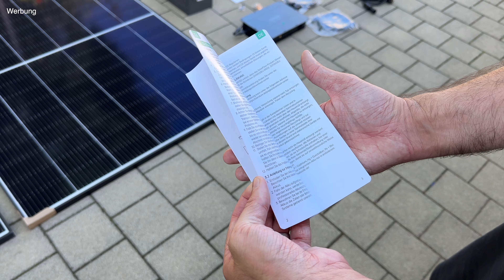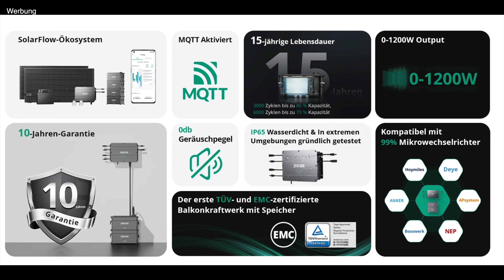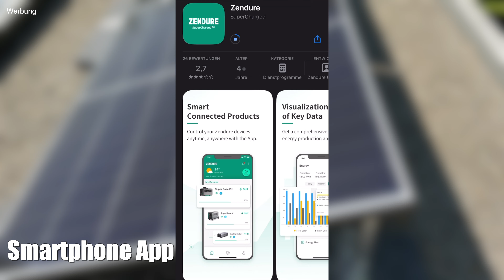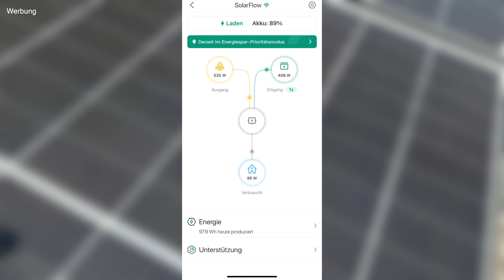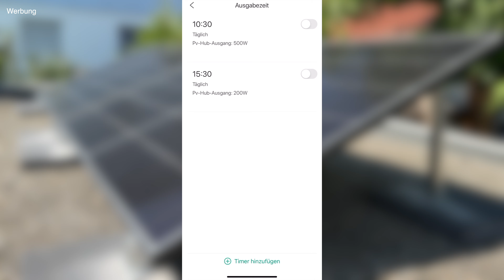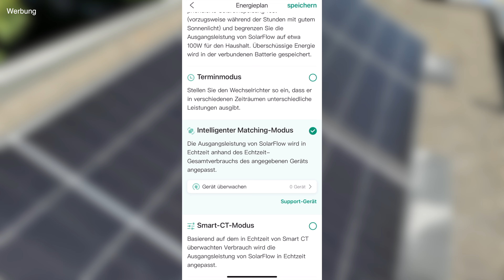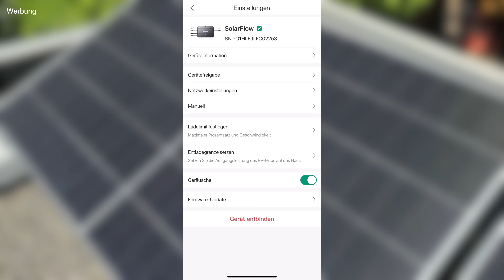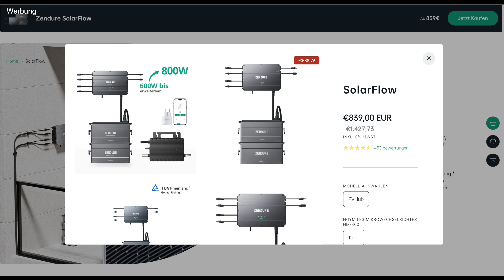zendure solarflow das beste solar system mit speicher? ☀️🔋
wir haben uns das zendure solarflow angeschaut. und klären ob es aktuell das beste solar system am Markt mit Akku ist.

Der Preis für den Artikel ändert sich für dich nicht. Danke!

About us:
Im Ballungsraum bekommst du von Alex & Kevin immer etwas Neues geboten, rund um smarte Produkte, Software und coole Leute, die damit zu tun haben.
Unser Equipment *A*:
💻 MacBook Pro M1
💻 Mac mini
📷 Kamera : Panasonic GH5
📷Objektiv: Samyang 35/1,5
📷 Objektiv: LUMIX G Vario 12-60 mm F3.5-5.6